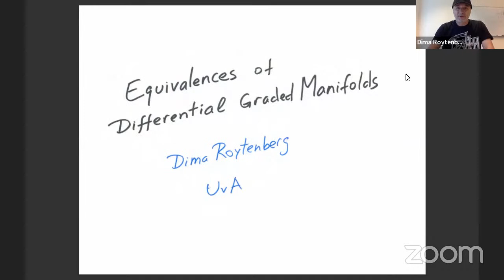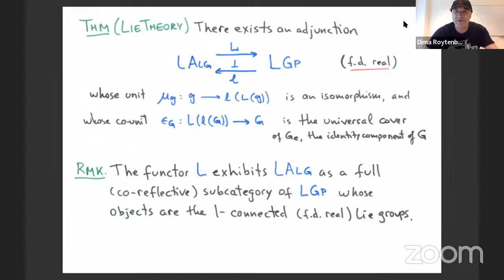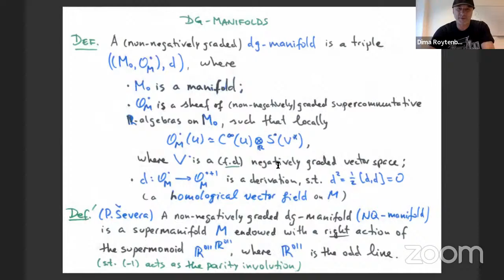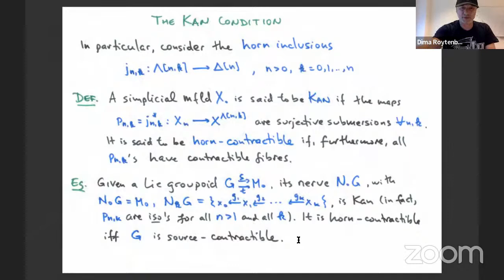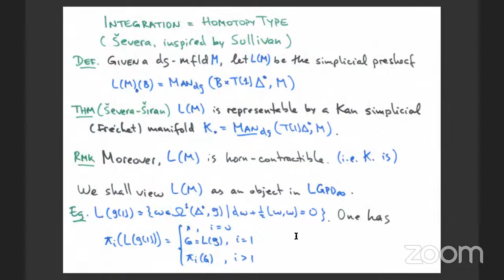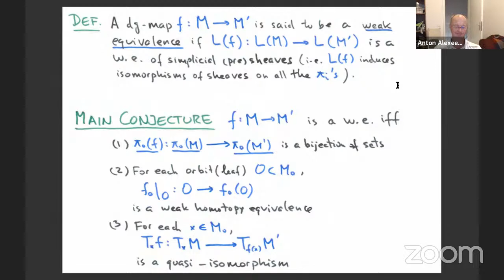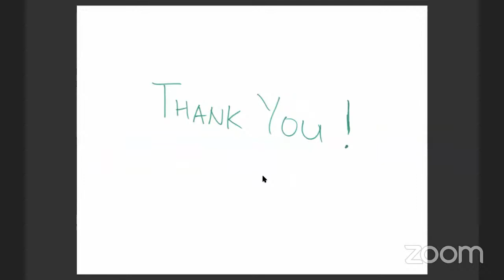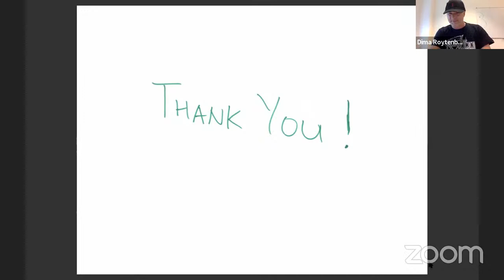Dmitry Roytenberg | Equivalences of differential graded manifolds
Classical Lie theory can be encapsulated in an adjunction between the category of finite-dimensional real Lie algebras and that of finite-dimensional real Lie groups. Higher Lie theory aims to extend this to an infinity-adjunction between the infinity-category of non-negatively graded dg-manifolds (or higher Lie algebroids), and that of Kan simplicial manifolds (or higher Lie groupoids). To make this work, one of the necessary steps is to define and characterize the weak equivalences in the category of dg-manifolds, localizing with respect to which will yield the sought-after infinity category. I will explain the setup and formulate some conjectures concerning equivalences of dg-manifolds, together with some partial results in their support.